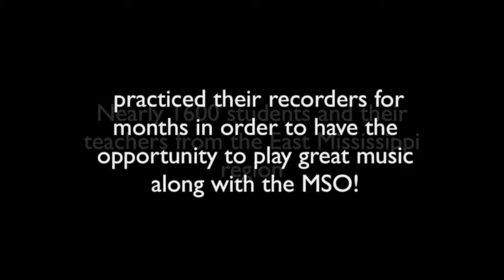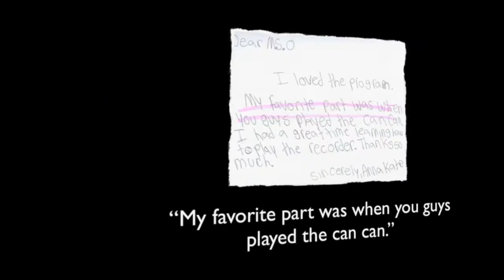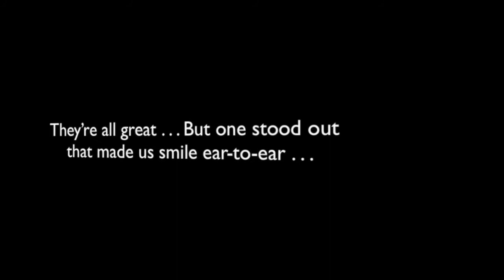Link Up 2012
A short video all about the Merdian Symphony Orchestra's recent production of Link Up 2012 and that evening's family concert: Symphony Doo-Dah!  Enjoy!